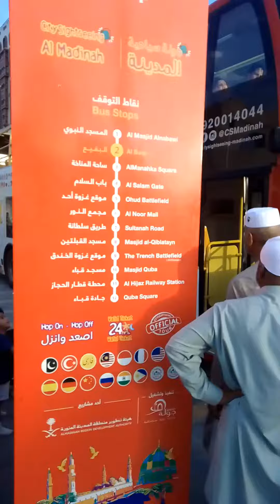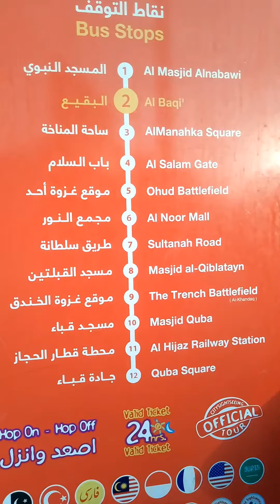Madina Ziyarat Bus 80 Riyal